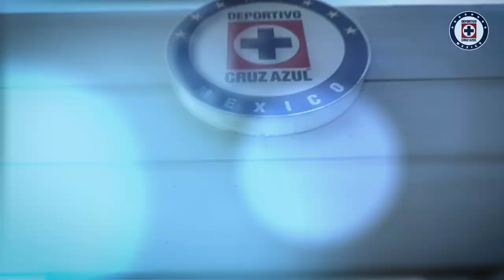Acceso Total l Entrenamiento 21 de enero